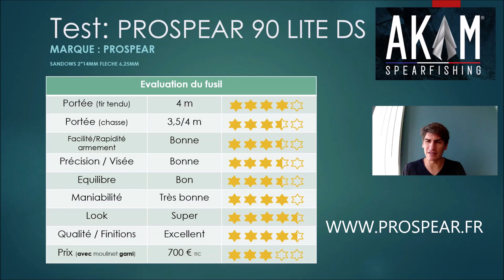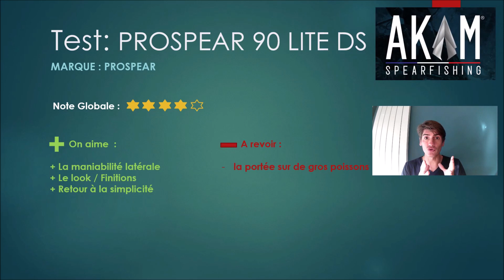Test du fusil PROSPEAR LITE 90 double sandows par AKAM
Test et présentation du fusil de chasse sous marine PROSPEAR LITE 90. Fusil en teak lamellé collé présenté ici avec une finition carbone CARBOZZI.
Equipé en double sandows de 14mm sigal sub et d'une flèche de 6,25 mm.